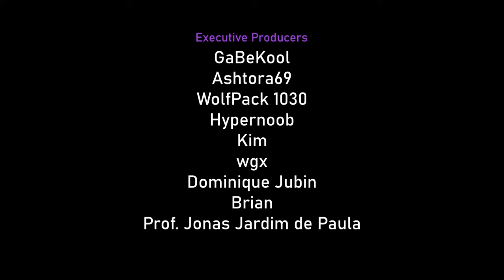How to Beat Normal VORTEX — Boss Guide — Tree Stump (BTD6)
First boss in Update 42. The normal one seems... normal.

No Monkey Knowledge and No Paragon required.

Learn how to beat Normal Vortex on Tree Stump with this easy-to-follow, step-by-step tutorial. This detailed guide will provide you with a winning strategy to defeat the Boss Bloon and get your rewards! The Boss Bloon Event is one of the most challenging modes in Bloons TD 6, but this walkthrough will help you master it.

~unescaped

WRITTEN GUIDE 📝
R1 Druid.
R7 Ben.
- 200 Farm.
- 030 Druid.
- 3 x 200 Farm (4 in total).
- 130 Druid.
- 2 x Marketplace.
- 101 Ninja.
- 3 x Marketplace (5 in total).
- 103 Ninja.

Tier 1:
- 104 Ninja.
- 2nd 130 Druid + 023 Mortar.
- 10 x Marketplace in total.
- 5 x Central Market.

Tier 2:
- 105 Ninja.
- 140 Druid (use ability).
R63 The boss is dead. Sell Ninja, Buy 150 Druid.

- 10 x Central Market in total.
- 002 Village + BRF.
- Banana Central + 104 Village.
- Monkey Wall Street.
- 140 Dartling.

Tier 3:
- 250 Dartling.
- 205 Ninja.
- 204 Village.
R83 The boss is dead.
- 2 x BRF.
- Many Central Market.

Tier 4:
- Sell.
- 2 x Sun Temple.
- Sacrifice: 050 Ice, 500 Glue, 050 Alchemist, and 250 Spike without discount.

- 2 x 230 Village.
- 501 Alchemist.
- 502 Sniper on Strong.
- 502 Village + 052 Glue.
- 250 Village.
- Place all strong towers.

Tier 5:
- Use abilities.

Songs:
11 Red Bloons Salsa
13 Fiesta Flamenco
7 Sunshine Serenade

CHAPTERS 📚
00:00 - Early Game
02:22 - Tier 1
03:30 - Tier 2
05:32 - Tier 3
07:13 - Tier 4
10:28 - Tier 5